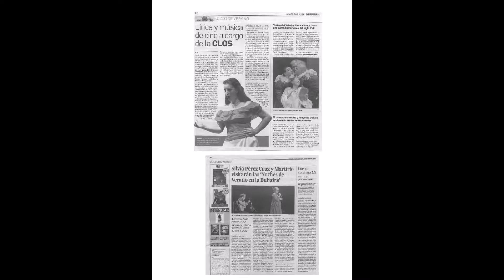Bandas Sonoras de Película Parte 2